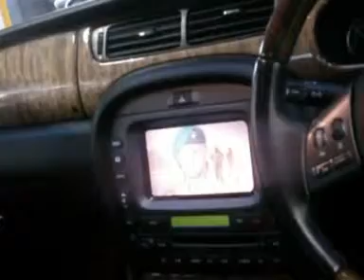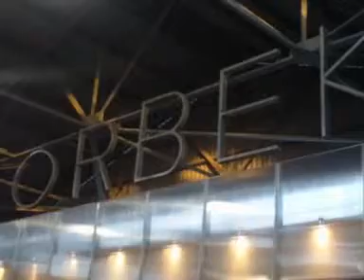Jaguar X-Type 3.0L AWD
Stock No 1006839 - Jaguar X-Type 3.0L AWD 2005 - Virtual Inspection